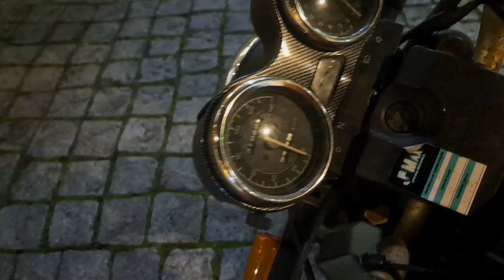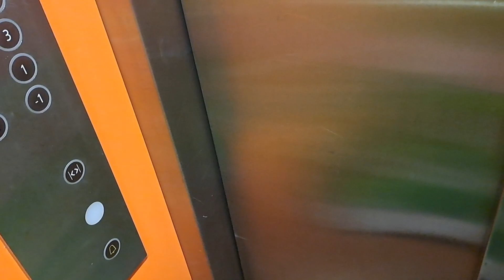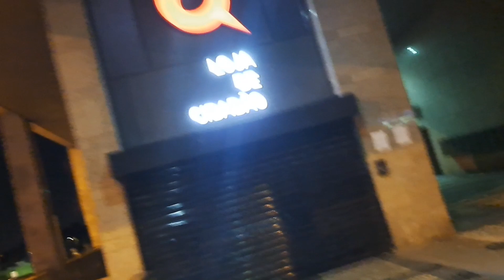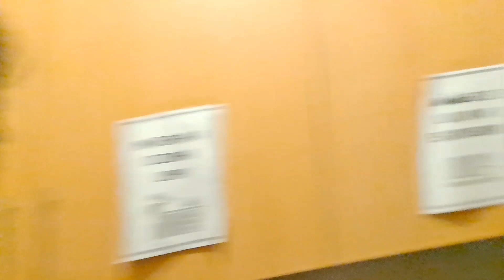Trabalhar com Entregas Estafeta Em Portugal 🇵🇹 uber e bolt